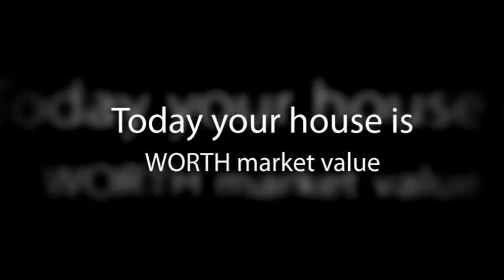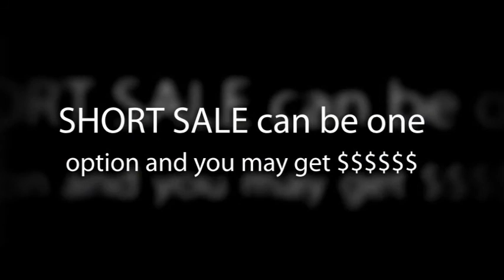Short Sale my Maryland Home